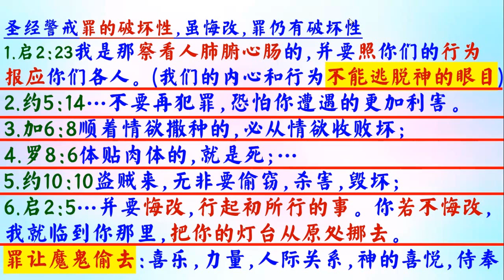如何為人趕邪靈 - 普通話 - 葉牧師 2024.07.10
如何為人趕邪靈

 1. 與主的關係：怎樣建立與主相愛的關係，怎樣從主的愛得力，怎樣深信神的供應和計劃。
 2. 處理生命：怎樣不被人、罪、負面思想情緒和潛意識、婚姻和生活的問題、和侍奉的問題影響。
3. 進入不同層次的侍奉：侍奉可以由簡單的生活見證，到建立別人的靈命，或進入策略性的侍奉。